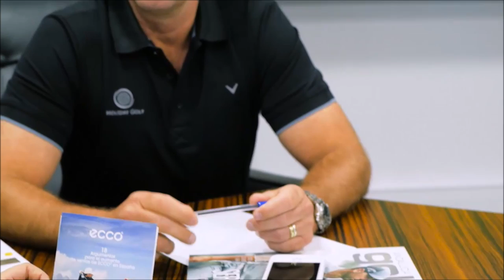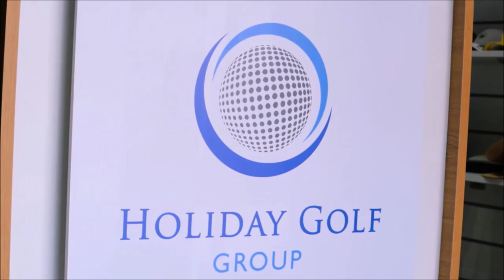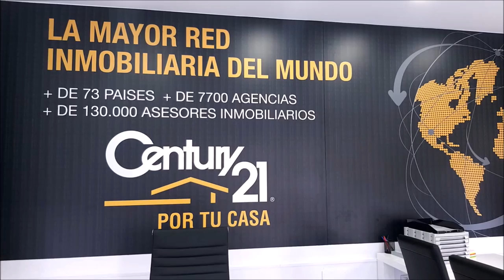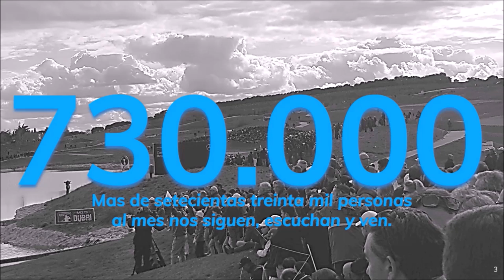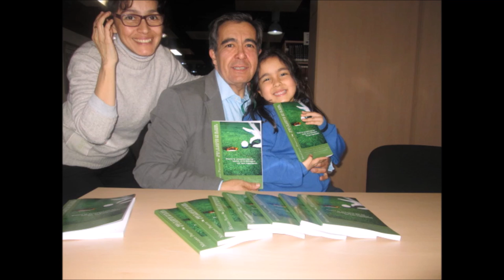119 TOMANDO EL APERITIVO ESPECIAL CON FERRAN FONTAL Y KEY ECHAVARRIA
119 TOMANDO EL APERITIVO CON FERRAN FONTAL, SOCIO ESPAÑOL DE DONALD TRUMP, PRESIDENTE Y CEO B3I Y KEY ECHAVARRIA PRESENTADORA, ACTRIZ Y MODELO junto a Mariano Puerta Director de Coaching Golf Radio y TV . Un programa de  PUMA3 Productora
730.000 personas, al mes, interesadas en el golf, el turismo, la gastronomía, deportes….
3 programas semanales, más de 600 en 3 años.